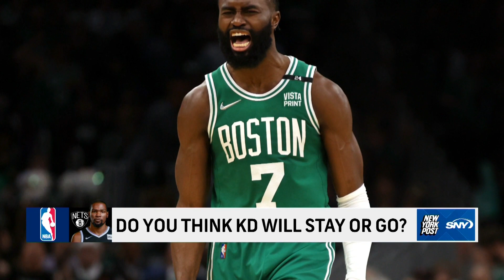Are Kevin Durant’s, Obi Toppin’s days in New York numbered? | New York Post Sports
The Post’s Erich Richter joins Brandon London to explore the possible moves that the Knicks and Nets may make ahead of Thursday’s trade deadline and if it’s possible that Brooklyn deals Kevin Durant.